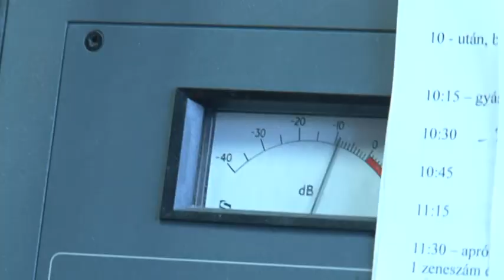2014 11 14 Hétfőtől új oldalát mutatja a Pannon Rádió!